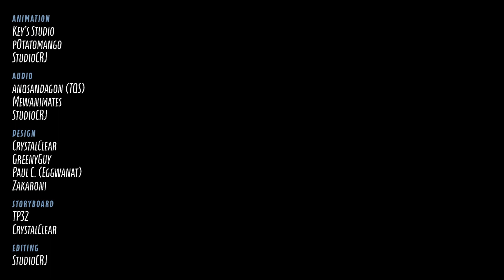10,000 SUBSCRIBERS!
write desc later 🐟